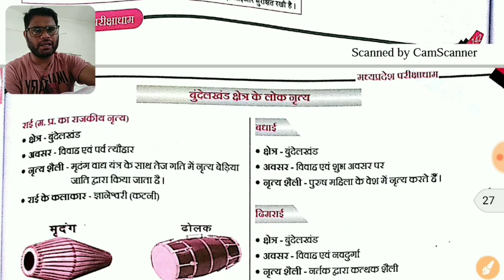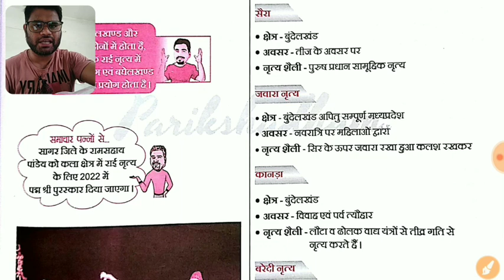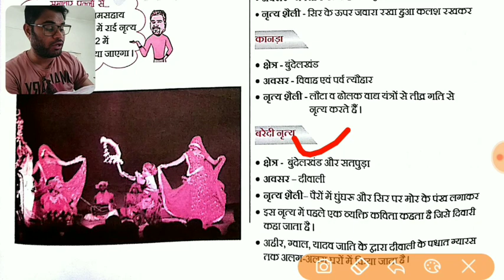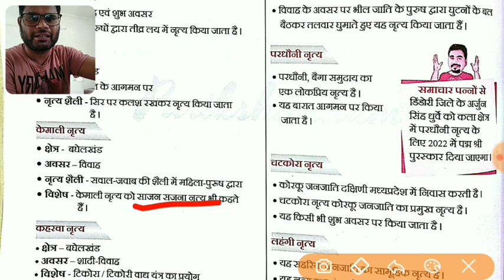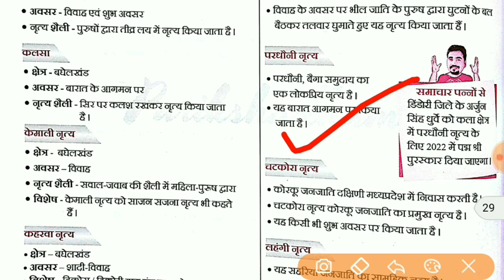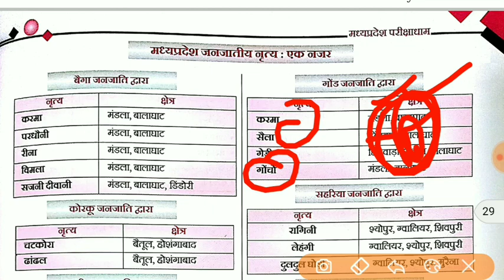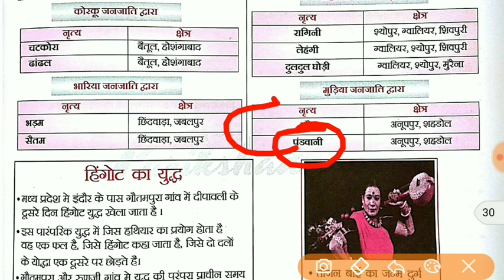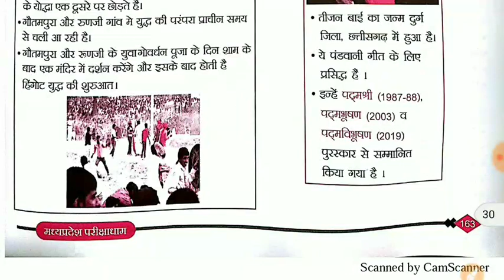मध्य प्रदेश के लोक नृत्य (Folk Dance of Madhya Pradesh) MPPSC AE Principal MPPEB MPPolice Exam gk GK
मध्यप्रदेश में पुलिस व्यवस्था |MPGK | MPPSC AE Principal MPPEB MPPolice Exam GK mppolice pen exam gk

मध्यप्रदेश में नगरी निकाय | नगरी प्रशासन व्यवस्था | MPGK | MPPSC AE Principal MPPEB MPPolice Exam GK

मध्य प्रदेश में पंचायती राज्यव्यवस्था | MPGK | Pariksha dham book | MPPSC AE Principal 1 mppolice GK

मध्यप्रदेश में न्यायपालिका | मध्य प्रदेश के मुख्य न्यायाधीश की सूची| MPPSC AE MPPEB Exam MPPolice GK

मध्यप्रदेश में स्थाई कार्यपालिका | मध्य प्रदेश के मुख्य सचिव | MPGK | MPPSC AE Principal grade1 MPgk

मध्य प्रदेश के मुख्यमंत्री Details Explain, विस्तृत जानकारी MPGK MPPSC AE Principal Grade 1 MPGK MP

मध्यप्रदेश की प्रमुख कल्याणकारी योजनाएं| Part 1 |Chapter 22|परीक्षा धाम की बुक| AE mppsc principal 1

मध्य प्रदेश राज्य नीति एवं योजना आयोग |Chapter 23 | परीक्षा धाम की बुक | AE mppsc principal 1 MPGK

मध्य प्रदेश में खाद्य प्रसंस्करण एवं जीआई टैग| Chapter 22|परीक्षा धाम की बुक |AE mppsc principal 1

मध्यप्रदेश में उद्योग |Chapter 21| परीक्षा धाम की बुक | MPPSC 2023 AE mppsc principal 1 | MPGK part2

मध्यप्रदेश में उद्योग |Chapter 21| परीक्षा धाम की बुक | MPPSC 2023 AE mppsc principal 1 | MPGK mppsc PART 1

मध्यप्रदेश में खनिज संसाधन| Chapter 20| परीक्षा धाम की बुक |MPPSC 2023 AE mppsc principal 1 | MPGK
PART 1

मध्यप्रदेश में ऊर्जा संसाधन| Chapter 19 | Pariksha dham |MPPSC 2023 AE mppsc principal 1 | Mpgk

परिवहन  MPPSC 2023 mppsc AE mppsc principal grade 1 | Mpgk in hindi gk

मध्यप्रदेश में रेल परिवहन | परिवहन  MPPSC 2023 mppsc AE mppsc principal grade 1 | Mpgk in hindi gk

मध्य प्रदेश का परिवहन | सड़क परिवहन| MPPSC 2023 mppsc AE mppsc principal grade 1 | Mpgk in hindi gk

Lacture 2-मध्य प्रदेश के जिले और संभाग(MPGK District & Division) MAP Wise Cover Study MPGK mppsc PRE

MPPSC PRELIMS 2023| MPESB OTHER EXAM| HISTORY

Vikram Khandelkar
The Vikram khandelkar
vikramkhandelkar
khandelkarvikram
Vikram sir
khandelkar sir
Vikram khandelkar lalbarra

मध्य प्रदेश का इतिहास Madhya pradesh Ancient History

मध्यप्रदेश का इतिहास "अतुल्य भारत का हृदय

मध्य प्रदेश का प्राचीन इतिहास   MP Ancient history
मध्यप्रदेश मध्यकालीन इतिहास MP Medival History
मध्मध्यप्रदेश का आधुनिक इतिहास MP Mordern History

मध्य प्रदेश का इतिहास हिंदी मे। MP detail history in Hindi
मध्यप्रदेश का संपूर्ण इतिहास history of Madhya Pradesh - सभी प्रतियोगी परीक्षाओं के लिए उपयोगी

मध्य प्रदेश का इतिहास संस्कृति एवं साहित्य PDF
MP History MPPSC AE MPPSC & Vyapam PEB MP ESB

MPPSC Unit 1 MPGK history

 MP GK History in hindi
itihas madhya ka  History
Ancient History of Madhya pradesh

मध्य प्रदेश का प्राचीन इतिहास | ch.55 |परीक्षा धाम बुक| Patwari Abkari Police Exam mppsc pre 2023

MPGK| Patwari Abkari Police Exam MPPSC AE MPPEB Exam| MPGK

मध्य प्रदेश का प्राचीन इतिहास  परीक्षा धर्म बुक| MPGK| Patwari Abkari Police Exam

MP PATWARI SPECIAL MPGK | MP Patwari 2023 | Abkari police | MPPolice PEB Exam MPGK Chapter 4 | MPGK for patwari Abkari mp. Police & Other

MP patwari | MPGK | Pariksha dham Book MPGK | Chapter 4| मध्य प्रदेश का प्राचीन इतिहास MPGK Complete Chapter only one Lacture

Pariksha dham (परीक्षाधाम) MPGK Complete Book

Study Learn chapter wise Lacture MPGK परीक्षाधाम Book BY Vikram Sir AE

MP  परीक्षाधाम BooK मध्य प्रदेश का प्राचीन इतिहास
 मध्य प्रदेश का प्राचीन इतिहास

MP Pariksha Dham Book

MPPSC-PRE & AE PEB Exam for
MPGK MPPSC MPSI MPPatwari
MPPolice MP forest Pariksha dham book परीक्षाधाम      मध्य प्रदेश का प्राचीन इतिहास
मध्य प्रदेश परीक्षाधाम बुक
परीक्षा धाम एमपी जीके बुक| Pariksha Dham mp GK book

एमपी परीक्षा dham बुक
एमपी परीक्षा धाम बुक सेकंड एडिशन
MP pariksha dham Book 2nd edition
Review

मध्य प्रदेश परीक्षा धाम चैप्टर 1

MPGK best book for MPPSC pre & AE 2023
MP GK Pariksha dham 2nd edition best book for MPPSC

Mp Pariksha dham book MPGK

मध्य प्रदेश परीक्षा धाम वित्तीयमध्य प्रदेश परीक्षा धाम द्वितीय संस्करण परीक्षा धाम बुक रिव्यू 2023

द्वितीय संस्करण मध्य प्रदेश परीक्षा धाम राज्य सेवा एवं राज्य की अन्य प्रतियोगी परीक्षाओं केद्वितीय संस्करण मध्य प्रदेश हेतु मध्यप्रदेश सामान्य अध्ययन

मध्य प्रदेश परीक्षा धाम बुक 2022
मध्य प्रदेश सामान्य ज्ञान
मध्य प्रदेश जनरल नॉलेज

BY The Vikram Khandelkar